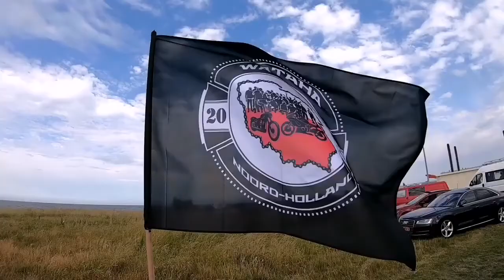WATAHA FRIENDS BBQ